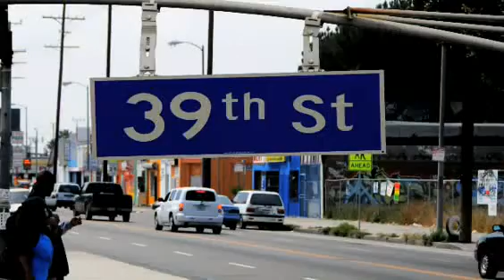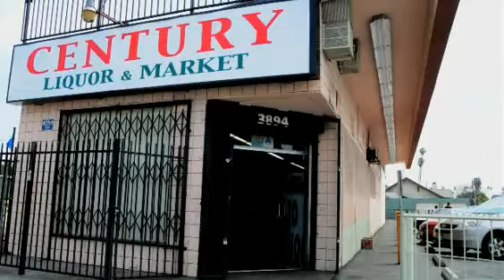Controversy over South L.A. Liquor Store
Community members in South L.A. are trying to get a local liquor store to stop selling alcohol. Century Liquor is across the street from a new library and some neighbors say its dangerous to sell alcohol near a facility that caters to youth. The store owners say theyre being blamed for violence in the neighborhood that has little to do with their business. Let us know what you think, by commenting below.